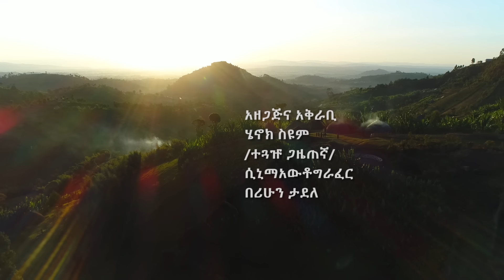ጋራምባ የከፍታ ማማ። ውቧ መንደር